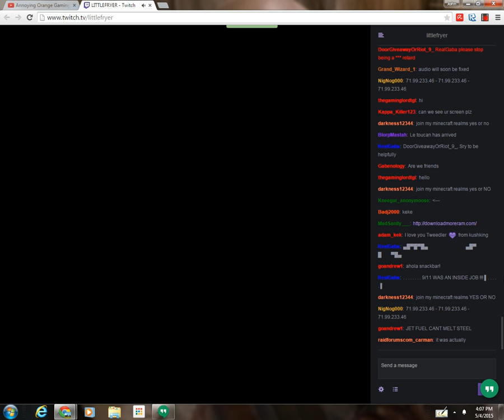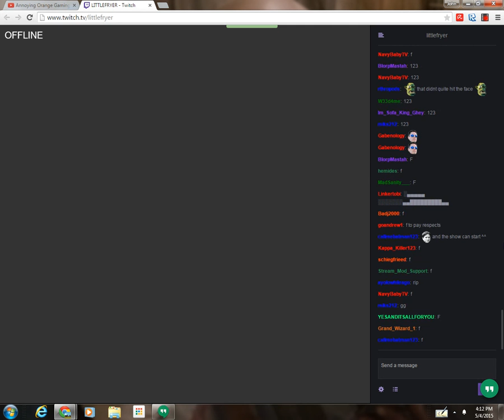Twitch raid 2 part 2: rip